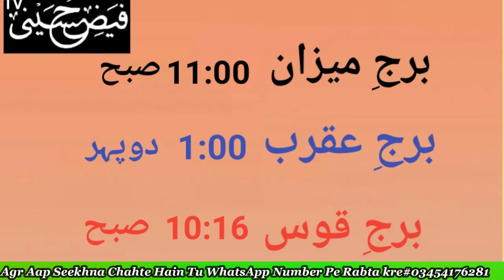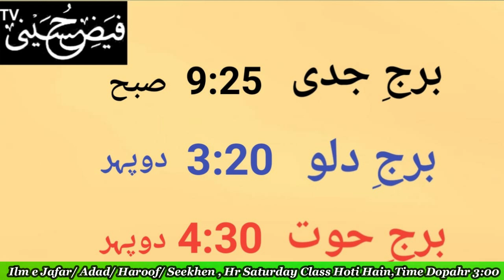Ajj ka Jaffri Wazifa |Qabolty E Dua Ka Khas Waqt | Jaffar Gulfam Ali Hussaini | FayzeHusayni TV